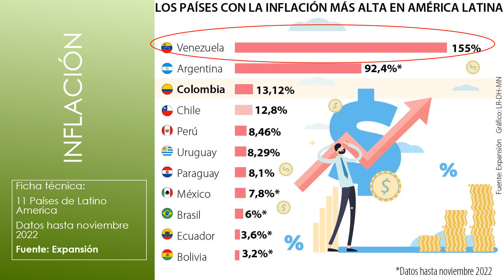11 𝓟𝓪í𝓼𝓮𝓼 𝓬𝓸𝓷 𝓶𝓪𝓼 𝓪𝓵𝓽𝓪 𝓘𝓷𝓯𝓵𝓪𝓬𝓲ó𝓷 𝓮𝓷 𝓵𝓪𝓽𝓲𝓷𝓸 𝓪𝓶é𝓻𝓲𝓬𝓪 2022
11 Países con mas alta Inflación en latino américa 2022